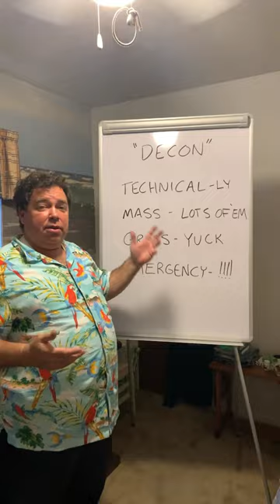Decon for hazmat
The four types of decontamination (decon) for hazmat responders